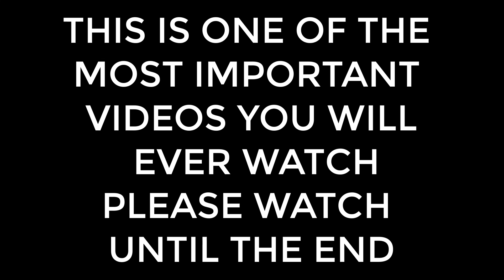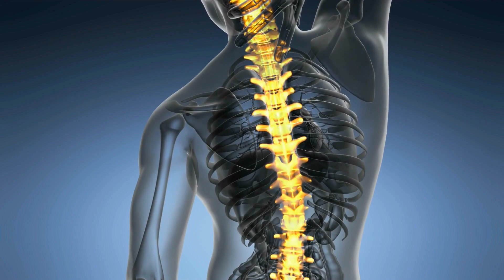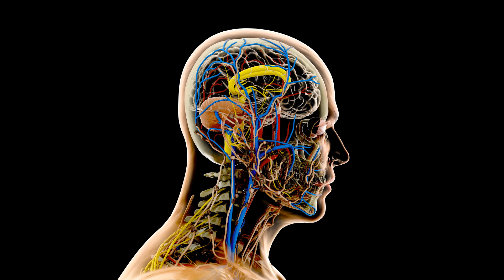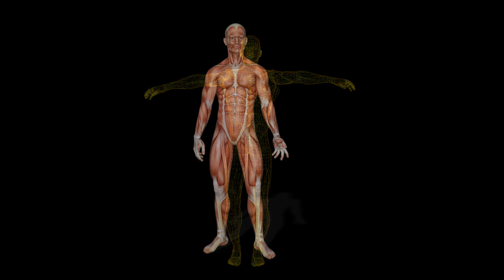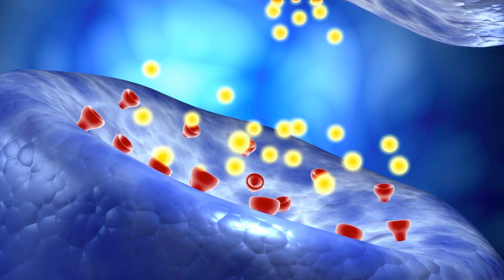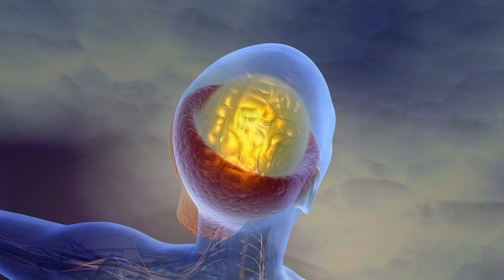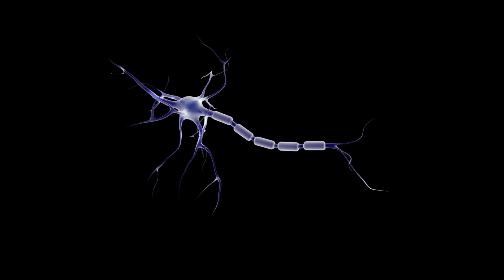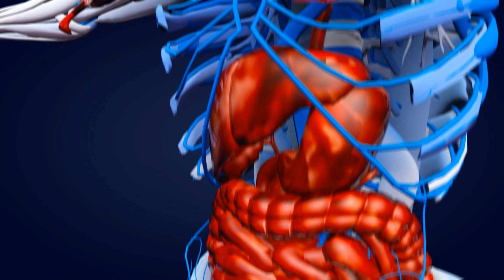Joe Dispenza - Being Supernatural [THIS IS WHAT IT TRULY MEANS]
Credit:
🔈 SPEAKER :  Dr. Joe Dispenza
                          Kareem

Dr Joe Dispenza is an international lecturer, researcher, corporate consultant, author, and educator who has been invited to speak in more than 33 countries on six continents.

In this video Dr. Joe Dispenza talks about what it truly means to be supernatural

Top Keywords:
Joe Dispenza Healing Meditation
Joe Dispenza 2020
Joe Dispenza Blessing of the energy centers